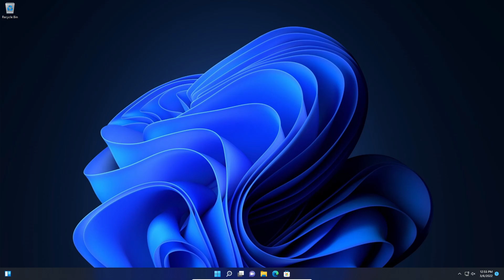Tip #8: Do This To Keep Email Safe | Increase Security & Privacy | PC & Mac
Tutorial on how to increase privacy and security on a Windows PC or Apple Mac computer. Tip #7 This video focuses on proper email safety, and informs the user what to do and not do to prevent emails from being exploited.

Bitdefender Antivirus
Kaspersky Antivirus
McAfee Antivirus
Norton Antivirus
Webroot Antivirus